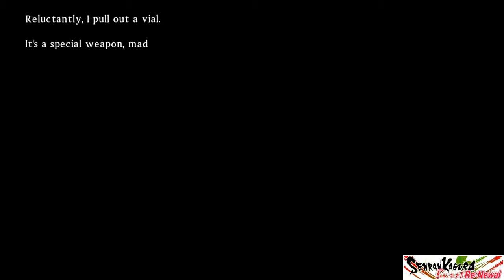Senran Kagura Burst ReNewal PS4 Lets Play Part 28 Molester Katsuragi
Good shinobi hypocrisy is strong in this one